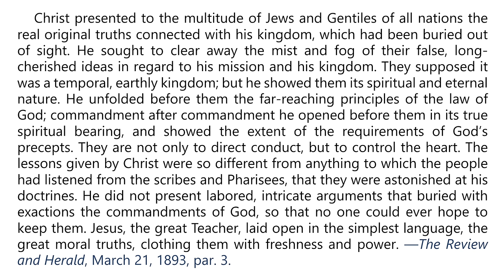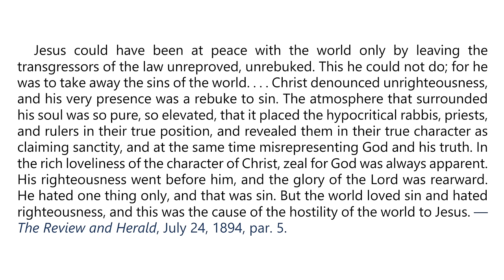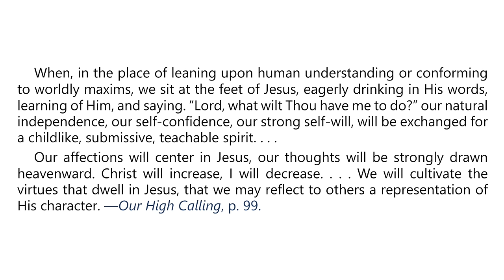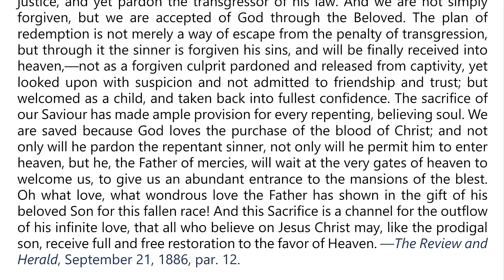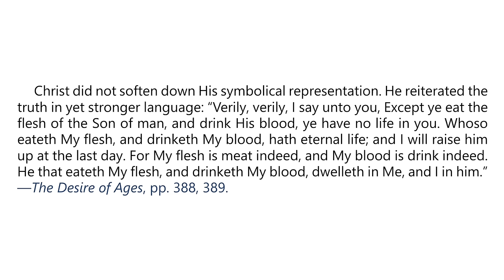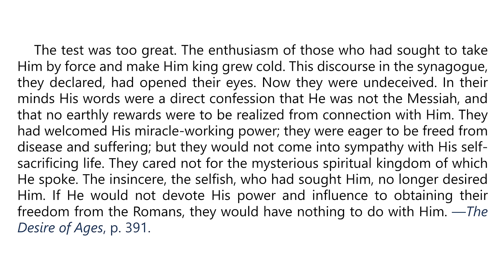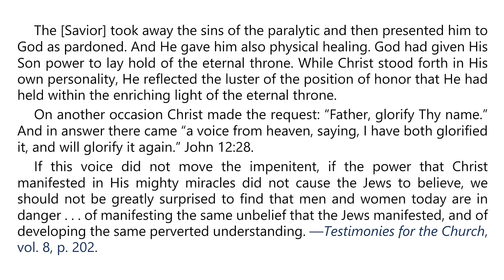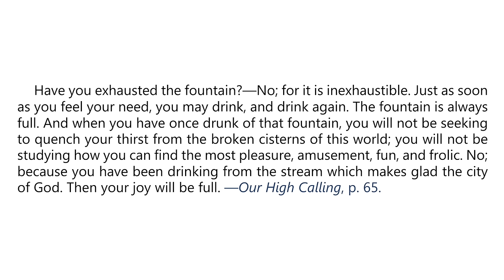2024 Q4 Lesson 06 – EGW Notes – More Testimonies About Jesus – Audio by Carla Morris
00:00 | Sabbath Afternoon, November 2
03:35 | Sunday, November 3
07:13 | Monday, November 4
10:45 | Tuesday, November 5
14:12 | Wednesday, November 6
17:44 | Thursday, November 7
20:30 | Friday, November 8